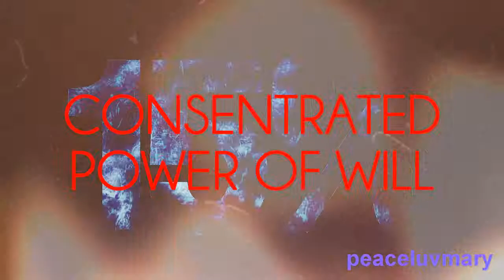REMEMBER THE NAME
If it's not HD it'll make your eyes hurt.

So I exported this, and then realized that I had for gotten to type the words "REASON TO" and had to export it AGAIN. :/ I think I kinda like it though.

Song: Remember the Name
Program: Sony Vegas Pro 11
Inspiration: LoveLifeEquine (who disappeared from YouTube D:)